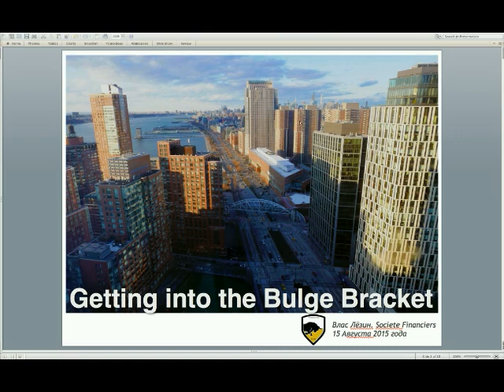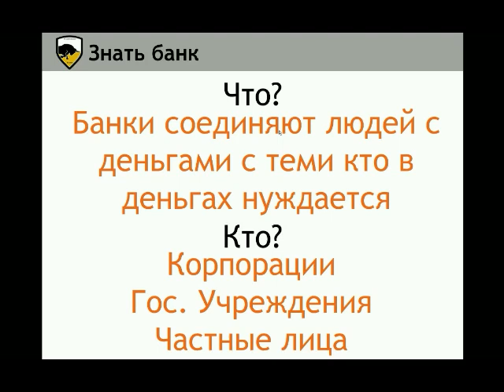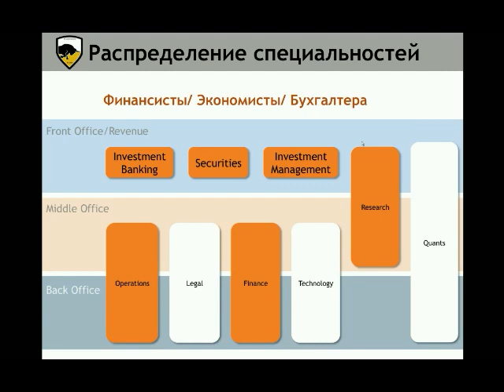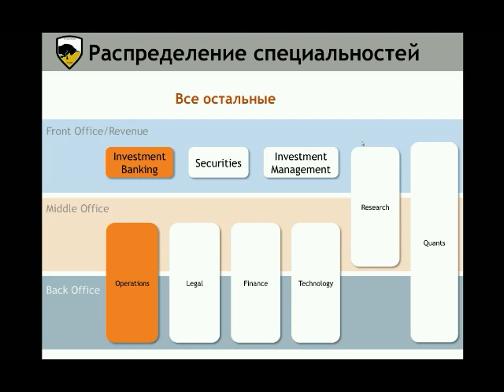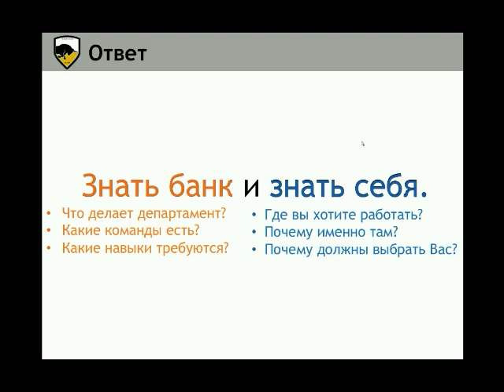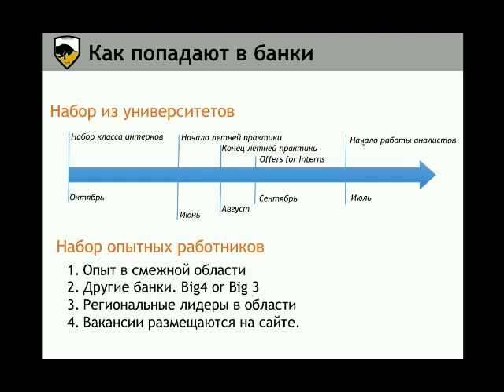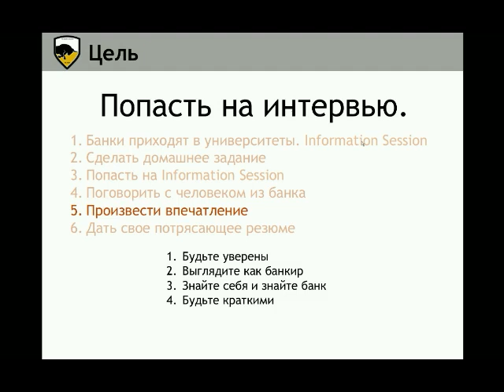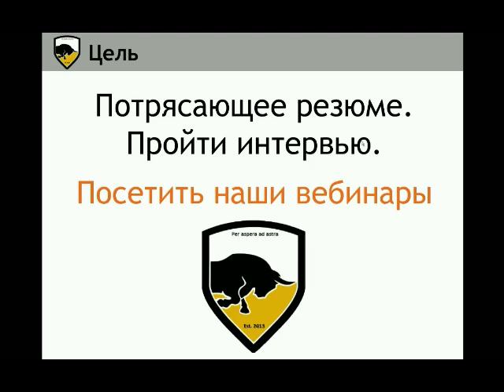Как начать карьеру в инвестиционном банке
Вы хотите попасть на хорошую позицию в bulge bracket банке, в инвестиционном фонде, в известной международной корпорации? Хотите научиться создавать первоклассные резюме и продавать себя нужным людям в нужное время? Обо всем этом вам расскажет эксперт SF Education Влас Лезин.

Влас проработал в Goldman Sachs более 8 лет, начав свою карьеру в отделении банка в Нью-Йорке. Он получил степень бакалавра компьютерной инженерии (Computer Engineering) в Университете Юты (University of Utah) и там же закончил магистерскую программу в финансах (Finance). Он также сдал первый экзамен CFA. Сейчас Влас работает вице-президентом в американском банке Wells Fargo.

Cодержание:

- Начало (00:00)
- О себе (01:50)
- Как попасть в крупный инвестиционный банк? (04:05)
- Распределение специальностей в банке (06:08)
- На какие специальности попадают выпускники разных направлений (11:25)
- Что нужно знать о себе, чтобы попасть в IBD (15:03)
- Как попадают в инвестиционные банки? (20:50)
- Как попасть на интервью в IBD (26:55)
- Q&A-сессия (41:25)